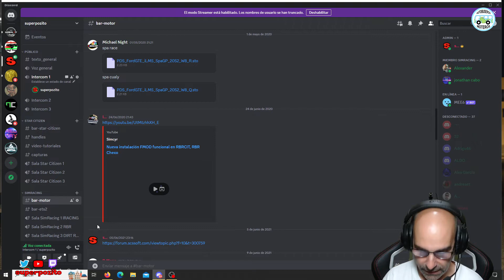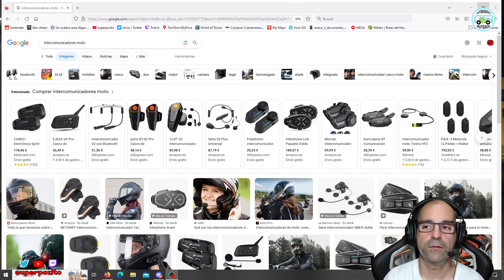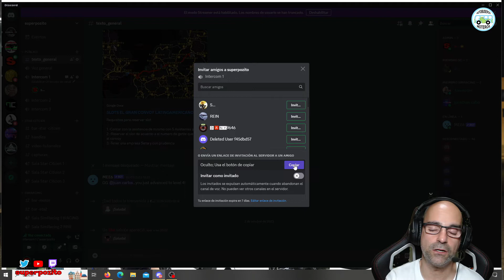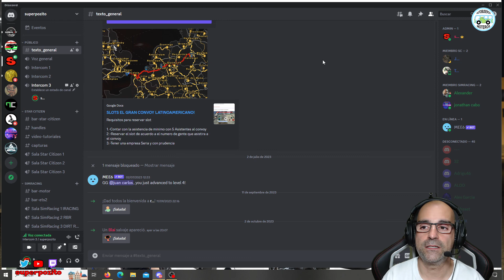Intercomunicadores de moto | Discord ¿la solución definitiva?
En este video analizamos los pros y los contras de la aplicación gratuita DISCORD, orientada a la comunicación entre motociclistas.con diferentes tipos de intercomunicadores.

Debido a la acusación por parte de algún usuario de "copiar" a un conocido youtuber por hacer este video, debo decir que:
Este video fue subido el 3 de octubre de 2023, permaneció oculto para un grupo reducido de moteros algunos de los cuales escribieron algún comentario en el que se puede observar el tiempo que llevan escritos, lo he decidido hacer público puesto que a algunos de mis colegas les ha parecido útil pese a que no es recomendable en algunas circunstancias.
Saludos.